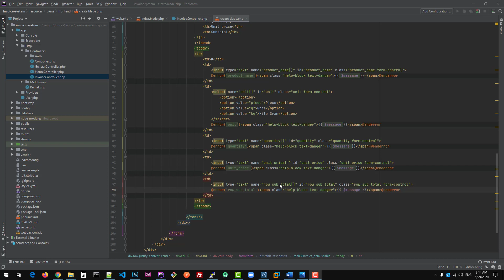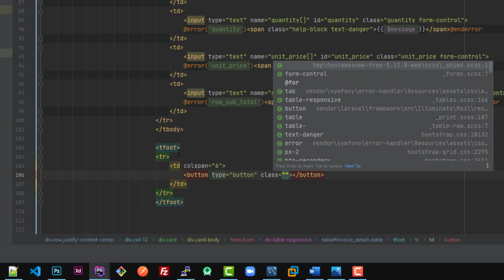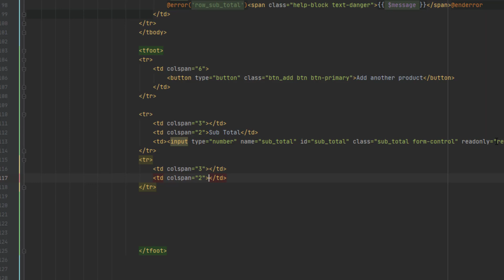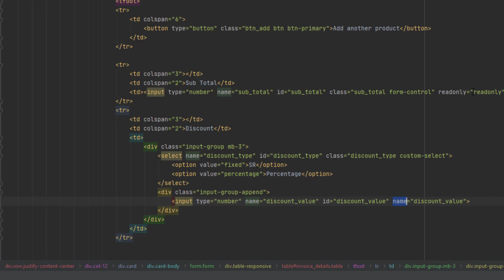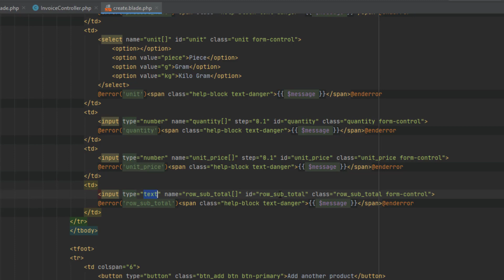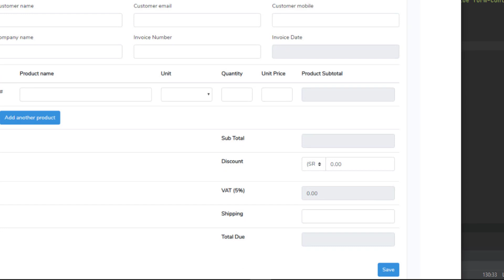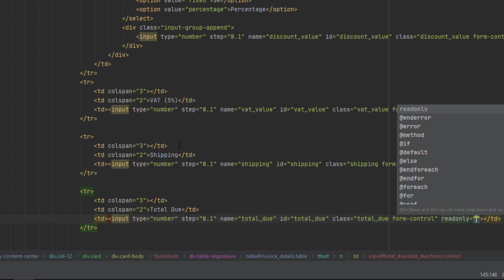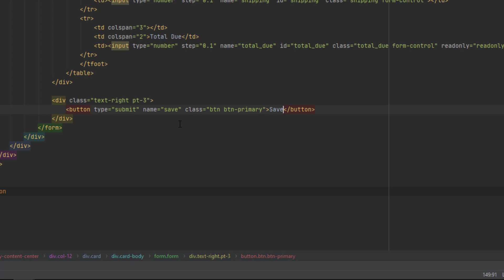09 - نظام الفواتير باستخدام Laravel - إنشاء فاتورة 2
العمل على إنشاء فاتورة الجزء الثاني